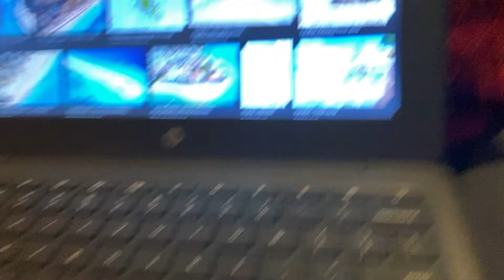Interesting facts about Oman 🇴🇲 & Zanzibar 🇹🇿